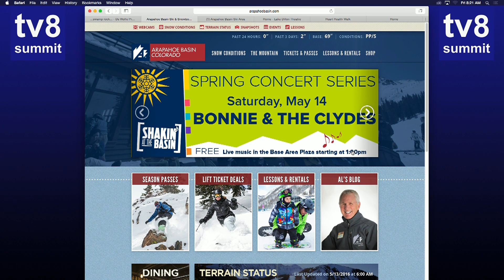SS 5 13 16 Arapahoe Basin